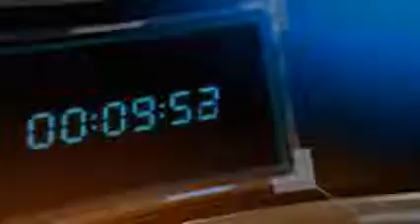Does Apple have a right to refuse the DOJ's request to unlock a private phone